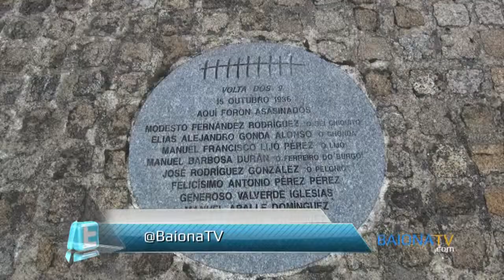BAIONATV - Homenaje a los Asesinados en la "Volta dos Nove"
Homenaje a los asesinados por la represión franquista en la "Volta dos Nove". 13 de octubre de 2013.